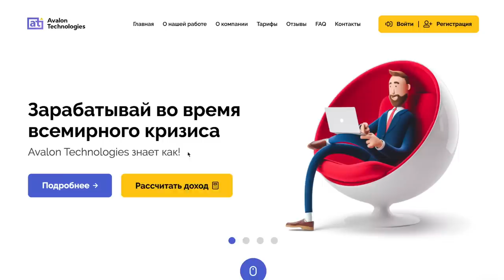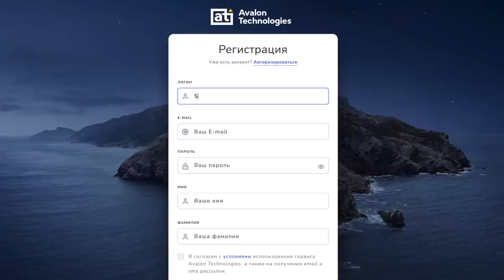СТРОЮ ДОМИК НА ДЕРЕВЕ Сергей Трейсер